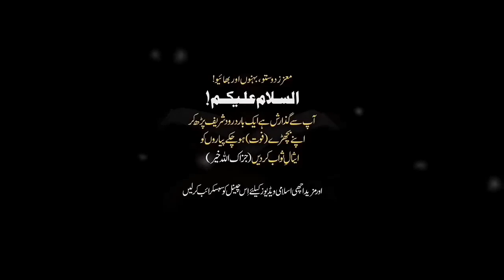Gunaho Se Kaisy Bacha Ja Sakta Hai Allah Ka Qanoon Bayan Peer Ajmal Raza Qadri Ramzan Bayyan